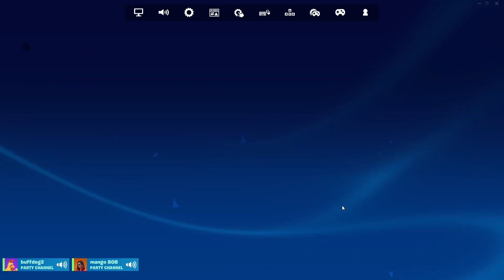Funniest Voice Chat Moments (Fortnite)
looooool

new tmnt update is littt